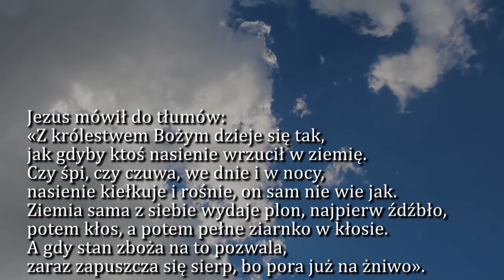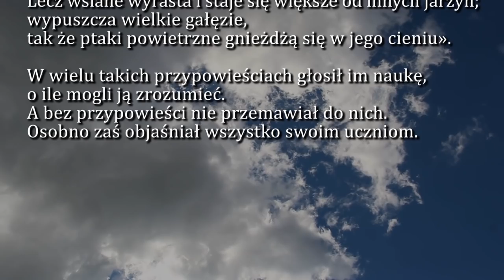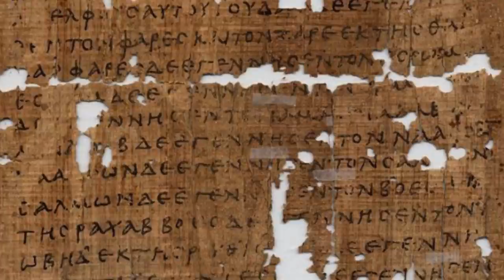Dobra Nowina na dziś | 29 stycznia - Piątek, III tyg. zwykłego